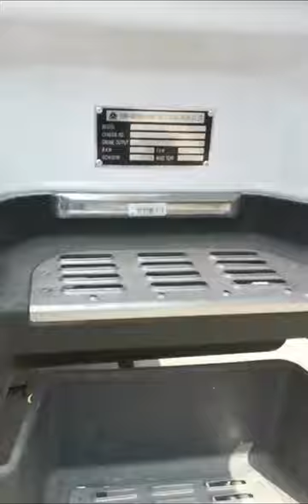China Sinotruk HOWO 400HP 6*4 Cargo Lorry Truck for sale in Ethiopia Somalia Djibouti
According to customers' customized requirements, our factory installs an HOWO Cargo Truck